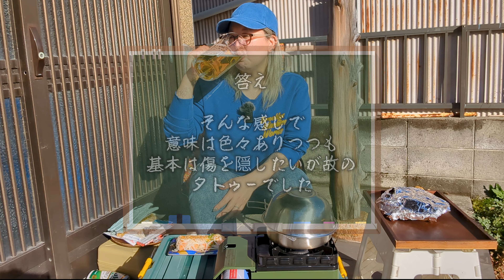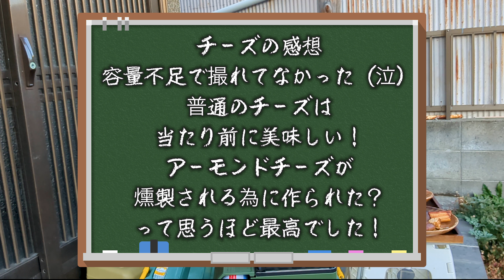【酒飲みVlog】初めてのおうち燻製で飲みまくるアラサー女 【ひとり呑み】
燻製好きな人！おすすめの燻製教えて！！
今後も定期的に一人燻製します🤤